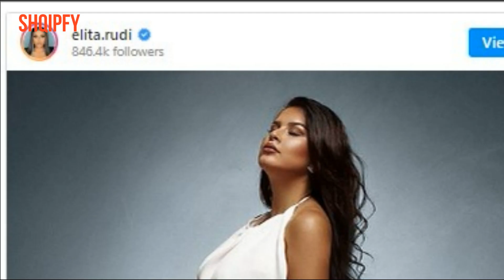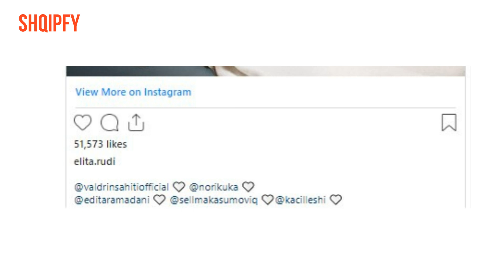Në muajt e fundit të shtatzënisë, Elita shkëlqen me fustanin e bardhë